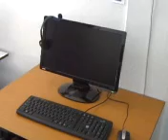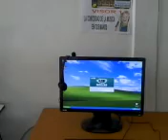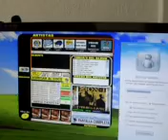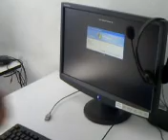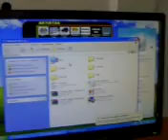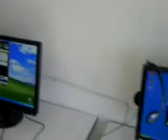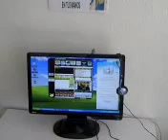ML 41164011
Video Migrado